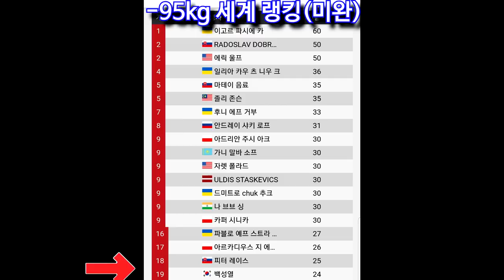한국 팔씨름 1위 세계 대회 나가면